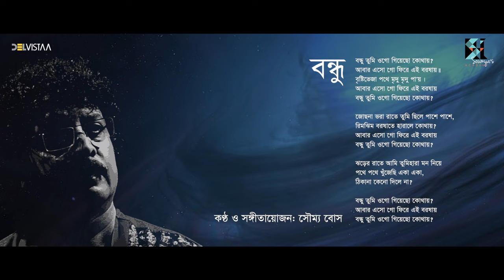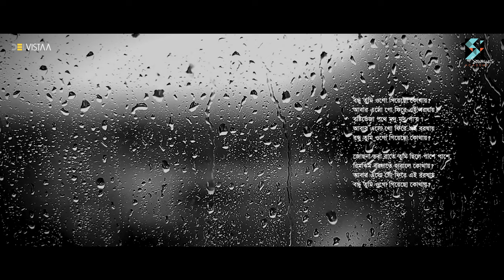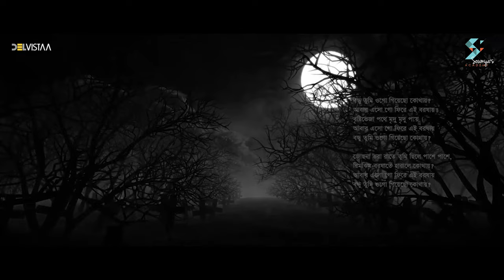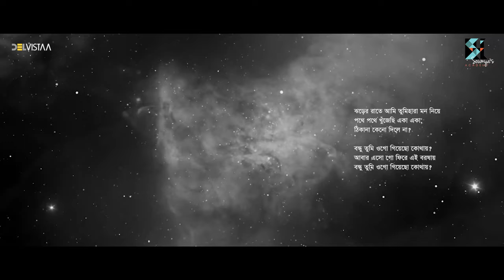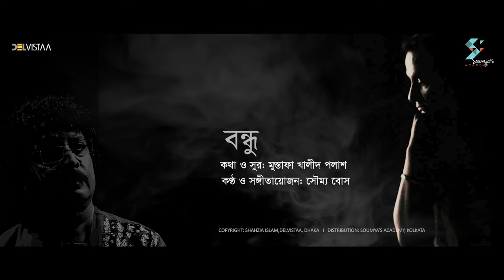Bondhu | বন্ধু | Soumya Bose | Mustapha Khalid Palash | Originals | Soumya’s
Soumya’s Academy ও Delvistaa এর উদ্যোগে ভারত ও বাংলাদেশের প্রযোজনায় এই কাজ। বন্ধুকে নিয়ে এমন কাজ খুবই বিরল।  সৌম্যর কন্ঠে, পলাশের কথা ও সুরের মূর্ছনা আপনাদের ভাসাবেই…
এই গান সমস্ত বন্ধুকে উৎসর্গ করুন, তাদের অনেক SHARE করুন। আমাদের COMMENT করে জানান।
@Soumya's

            ||Audio Credit||

📌Vocal : Soumya Bose
📌Penned & Tuned : Mustapha Khalid Palash
📌Music concept : Soumya Bose
📌 Music Designing : Soumyajit Das
📌 All Parkertions: Jay Nandi.
📌 Flute : Sushanta Bubai Nandi
 📌Vocal Dubbing : Studio SA
📌Track Record : Studio SA
📌Mix & Master : Soumya Bose (Studio SA)
📌Thumbnail & Poster Design : Mustapha Khalid Palash

             ||Video Credit||

📌Featuring : Soumya Bose
📌Camera : Niladri Ghosh
📌Edit & CC : Mustapha Khalid Palash
📌Location : Studio SA